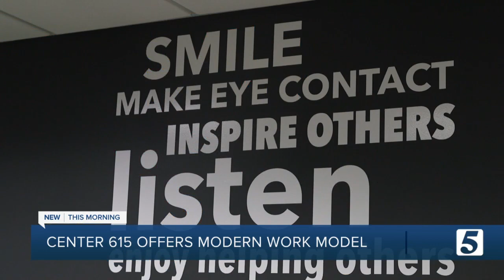Center 615 offers companies modern workspace flexibility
Nashville coworking, studio and office space Center 615 offers a popular working style for businesses and individuals post-COVID.